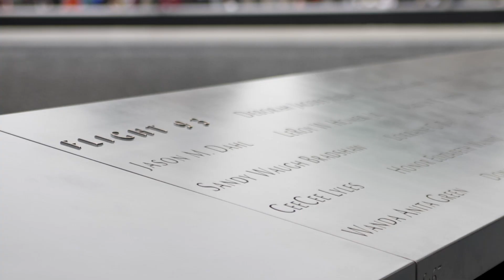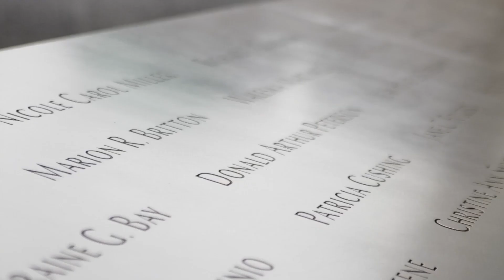New York city stopmotion tour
Stop Motion of New York City
Ke Alaka'i staff members had the opportunity to attend a media convention held in New York City on March 10-12. Filmed and edited by Mei Yin. Enjoy!